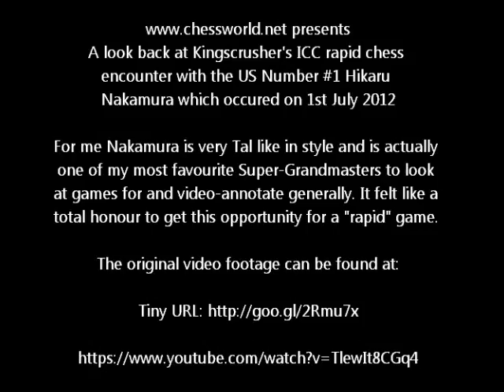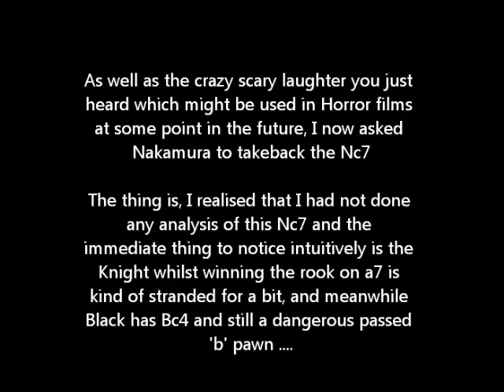Kingscrusher revisits his Rapid chess encounter with Hikaru Nakamura in 2012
PGN:

Nakamura is also known as Smallville as well as CapilanoBridge

Chess World.net: Kingscrusher gets to play Nakamura on the 15 minute ICC time control!

[Event "ICC 15 0"]
[Site "Internet Chess Club"]
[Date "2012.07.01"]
[Round "-"]
[White "KingsCrusher"]
[Black "CapilanoBridge"]
[Result "0-1"]
[ICCResult "White resigns"]
[WhiteElo "2169"]
[BlackElo "2210"]
[Opening "Nimzovich-Larsen attack"]
[ECO "A01"]
[NIC "VO.08"]
[Time "02:48:21"]
[TimeControl "900+0"]

1. b3 Nh6 2. Bb2 f6 3. e3 Nf7 4. f4 g6 5. Nf3 Bg7 6. g3 O-O 7. Bg2 e5 8. O-O
d5 9. c4 e4 10. Nd4 f5 11. cxd5 Qxd5 12. Nc3 Qd8 13. Kh1 c5 14. Nde2 Nc6 15.
a3 Be6 16. Rb1 Qd7 17. Na4 b6 18. Bxg7 Kxg7 19. Qc1 Rfd8 20. Qc3+ Kg8 21.
Rfd1 Qd3 22. Qxd3 Rxd3 23. b4 Rxa3 24. Nac3 cxb4 25. Nb5 Ra5 26. Nbd4 Nxd4
27. Nxd4 Bd5 28. Rxb4 Rc8 29. d3 exd3 30. Bxd5 Rxd5 31. Rxd3 Nd6 32. Ra3 a5
33. Rxb6 Nc4 {White resigns} 0-1

There is some controversy surrounding this game. A takeback offer was made by Nakamura after not playing 26.Nc7. It turns out in post-mortem analysis that this Knight fork is not in fact the best move as this Houdini analysis shows:

r5k1/p4n1p/1pn1b1p1/rN3p2/1p2pP2/4P1P1/3PN1BP/1R1R3K w - - 0 1

Analysis by Houdini 2.0c x64:

1. -/+  (-1.23): 26.Ned4 Ba2 27.Rb2 Nxd4 28.Nxd4 Ra4 29.Ra1 Rc8 30.Bf1 b3 31.Bb5 Rb4 32.Bd7 Rc7 33.Be6 a5 34.Nxb3 Bxb3 35.Bxb3 Kg7 36.Kg1 Nd8 37.Kg2 Ne6 38.Rbb1 Nc5 39.Bd5 Nd3 40.Rxb4 Nxb4
2. -+  (-1.48): 26.Nbd4 Nfd8 27.Nxe6 Nxe6 28.d3 Rd8 29.dxe4 Rxd1+ 30.Rxd1 Ne7 31.exf5 Nxf5 32.Bd5 Kf7 33.e4 Ne3 34.Rb1 Nxd5 35.exd5 Rxd5 36.Rxb4 Rd6 37.Rb2 a5 38.Kg2 a4 39.Nc3 Nc5 40.Ra2 Rd4 41.Kf2 Kf6 42.Ke2 Kf5 43.Nb5 Rd8 44.Ke3 Kg4 45.Ra3
3. -+  (-1.89): 26.Nc7 Bc4 27.Nd4 Nxd4 28.Nxa8 Nc2 29.Bf1 Bxf1 30.Rxf1 Ra2 31.Nc7 a5 32.Nd5 Na3 33.Ra1 Rxd2 34.Nxb6 Rd3 35.Rfc1 Rxe3 36.Nd5 Re2 37.Rc5 Nc2 38.Raxa5 b3 39.Nc3 Rd2 40.Kg1 b2 41.Ra7 Kg7 42.Rcc7

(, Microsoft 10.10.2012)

As you can see Nc7 is the 3rd best choice. During the game the takeback offer was accepted as it was a 15 minute game, which both Kingscrusher and Nakamura do not usually play. Usually both stick to the 5-minute autopairing.

After Nc7 was played and revealed the resource Bc4 Kingscrusher asked to go back to what he wanted to originally play - hence a takeback request was made to go back to the original planned and analysed move. Playing a move with no clue how to follow it up is probably worse than playing an inferior move with the means to at least understand potentially useful followups.

In the game continuation, another knight fork occured but unfortunately forking both of Kingscrusher's rooks compelling resignation.

An amusing encounter and an unusually rare one since Nakamura aka Smallville aka CapilanoBridge usually plays just on the ICC 5-minute autopairing - not the 15 minute autopairing.

In case you have been living on a rock in the last few years, or are not an avid chess player, here is some information about Hikaru Nakumara from Wiki:

Hikaru Nakamura (中村光 Nakamura Hikaru?) (born December 9, 1987) is a Japanese-born American chess grandmaster. He is ranked fifth in the world by FIDE as of October 2012, and is the current United States Chess Champion.
Nakamura's first supertournament victory came at Wijk aan Zee 2011, finishing clear first ahead of the four top-rated players in the world in a performance described by former World Champion Garry Kasparov as better than any tournament result of Bobby Fischer's, and the best by an American in more than 100 years.[1]

And here is the relevant section about his blitz chess abilities:

Nakamura is very skilled at blitz chess, and has been called "easily the best blitz player in America"[2] and "one of the best blitz players in the world".[53]
Nakamura is well known in the chess community for playing on the Internet regularly. He plays primarily on two chess sites: Internet Chess Club ('Smallville'(Which he does not use)) ('Capilanobridge'(His current account)) and Playchess ('Star Wars'). He is the strongest bullet, blitz and standard player on the server and he has set many rating records under different categories.[54]

Thumbnail
Nakamura